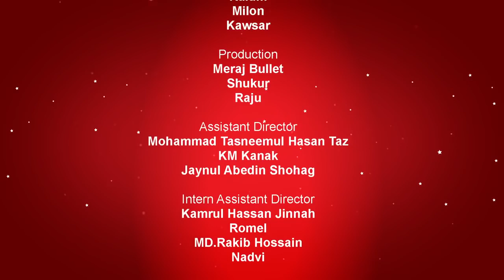Eid Short Film 2016 Fera ফেরা Allen Shuvro, Shouvik, Jainal Jack Pran frooto Eid Expressby Anis Yo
So emotional video